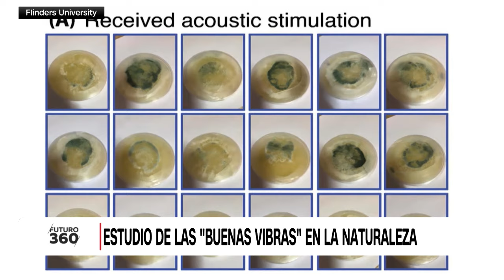La ciencia confirma: Las plantas y otros organismos reaccionan al sonido | Futuro 360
Estudios recientes revelan cómo las vibraciones sonoras impactan el crecimiento y comportamiento de hongos, plantas e incluso animales, destacando su sensibilidad al entorno.